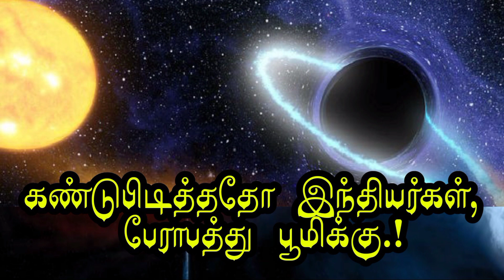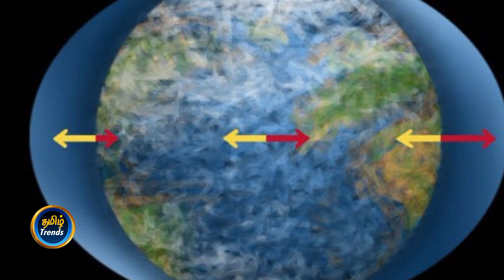கண்டுபிடித்ததோ இந்தியர்கள், கடைசியில் அழியப்போவதோ ஒட்டுமொத்த பூமியும் தான்.!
Watch...Tamil Trends

நன்றி

இது உங்கள்
Tamil Trends